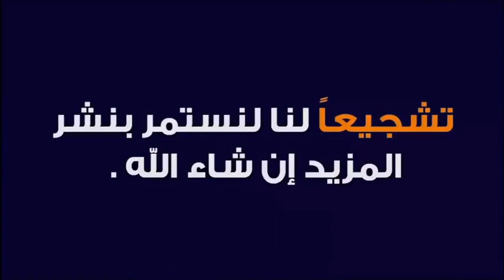نصائح للتغلب على الخوف قبل مبارات التعليم 🕌 مع الدكتور طيب كريبان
جديد 2021 : نصائح للتغلب على الخوف قبل مبارات التعليم 🕌 مع الدكتور طيب كريبان
 ▬▬▬▬▬▬ஜ۩☺۩ஜ▬▬▬▬▬
 ▬▬▬▬▬▬ஜ۩☺۩ஜ▬▬▬▬▬
⛔ أحبابي الكرام ، إذا أعجبكم الفيديو رجاءاً لا تنسوا :

 ▬▬▬▬▬▬ஜ۩☺۩ஜ▬▬▬▬▬
مواضيع سابقة

🕌 عَنْ أَبِي هُرَيْرَةَ، عَنِ النَّبِيِّ صَلَّى اللهُ عَلَيْهِ وَسَلَّمَ قَالَ:
 ▬▬▬▬▬▬ஜ۩☺۩ஜ▬▬▬▬▬
⚠️ توضيح مهم ❗

 ▬▬▬▬▬▬ஜ۩☺۩ஜ▬▬▬▬▬
# هاشتاغ الموضوع #